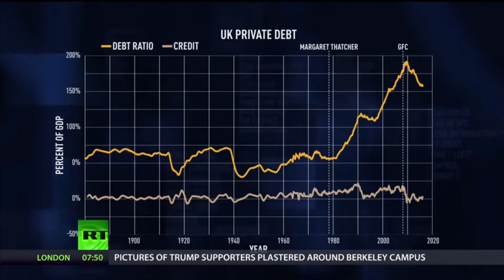How Does Banking and Finance Really Work? Professor Richard Werner Explains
Professor Richard Werner explains in excellent detail and clarity how banking and finance really works, where money comes from, how banks create money from nothing when they extend a customer credit & loans, and how banks & economists often misrepresent the true nature of lending, loans and money creation.

Read Prof. Werner's paper on providing empirical evidence on how banks create money